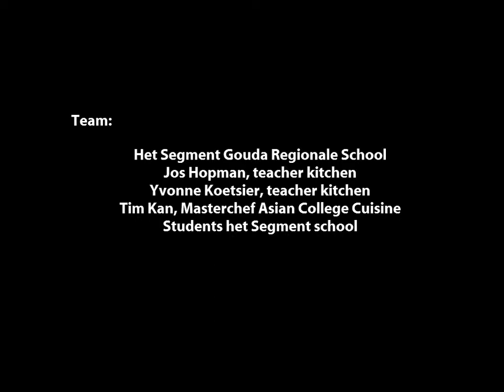Het Segment Gouda Chinees leren koken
Leerlingen volgen Chinese kookworkshop. Dimsum, wok technieken, snijtechnieken, ingredienten en warenkennis.